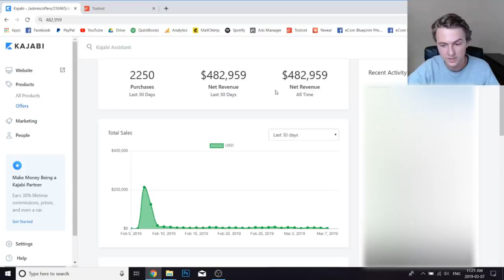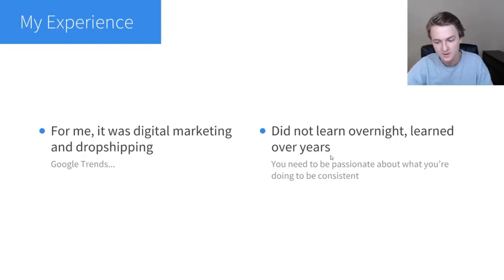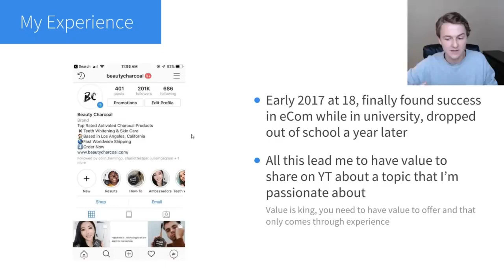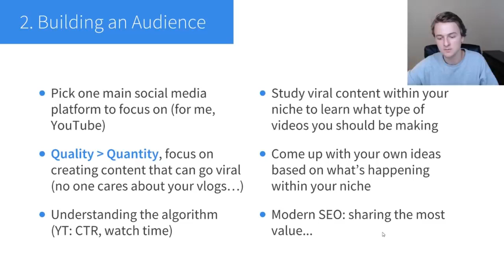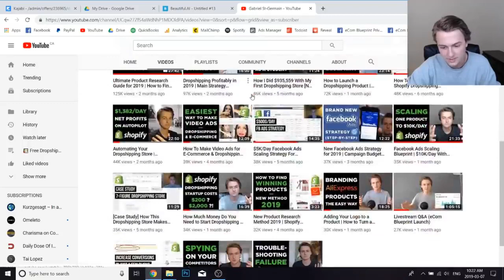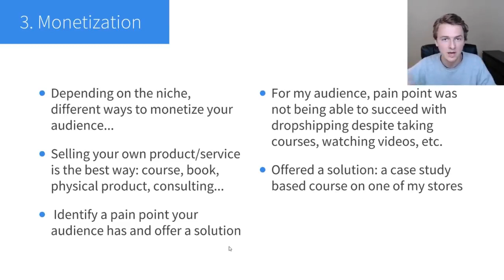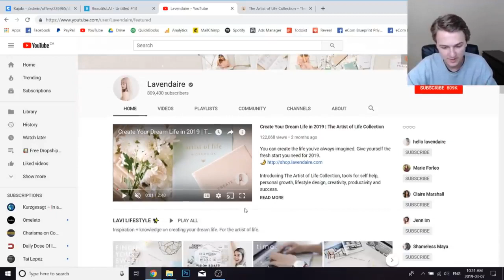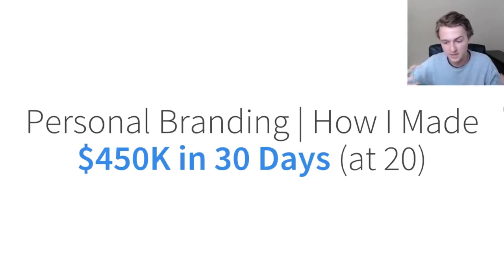Personal Branding How I Made $450K in 30 Days Free Course